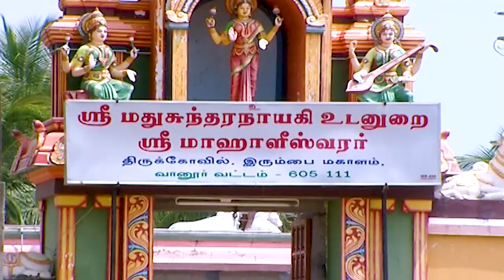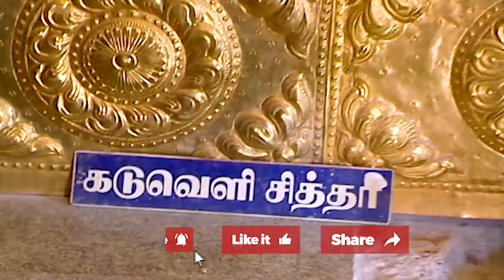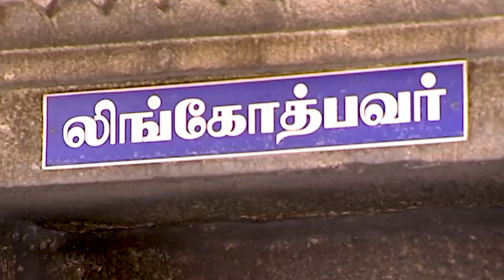அருள்மிகு மகாகாளேஸ்வரர் திருக்கோயில் - இரும்பை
அருள்மிகு மகாகாளேஸ்வரர் திருக்கோயில்
சிவாய நம என்றிருப்பவர்களுக்கு அபாயம் ஒரு நாளுமில்லை என்பது தமிழ் சித்தாந்தம் ஆகும். எந்நேரமும் சிவ சிந்தனையிலேயே இருப்பவர்களைத் தான் சித்தர்கள் என்பார்கள். அப்படிப்பட்ட தமிழ் சித்தர்கள் பரம்பரையில் வந்தவர் தான் “கடுவெளி சித்தர்”. இந்த சித்தர் தங்கியிருந்த இரும்பை எனும் ஊரில் இருக்கும் “அருள்மிகு மகாகாளேஸ்வரர் திருக்கோயில்”
சிவனின் தேவாரப்பாடல் பெற்ற 274 சிவாலயங்களில் இது 265 வது தேவாரத்தலம் ஆகும். காலை 6.30 மணி முதல் மதியம் 12 மணி வரை, மாலை 4 மணி முதல் இரவு 8 மணி வரை திறந்திருக்கும். அருள்மிகு மகாகாளேஸ்வரர் திருக்கோயில், இரும்பை-605 010, ஆரோவில், விழுப்புரம் மாவட்டம்